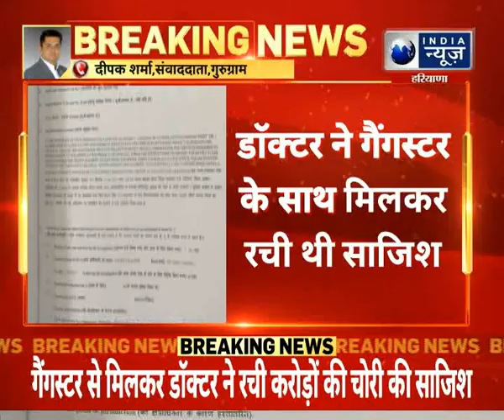Gurugram : डॉक्टर निकला करोड़ों की चोरी का मास्टरमाइंड, आरोपियों के पास से 3 करोड़ 90 लाख की बरामदगी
Gurugram : डॉक्टर निकला करोड़ों की चोरी का मास्टरमाइंड, आरोपियों के पास से 3 करोड़ 90 लाख की बरामदगी   India News Haryana